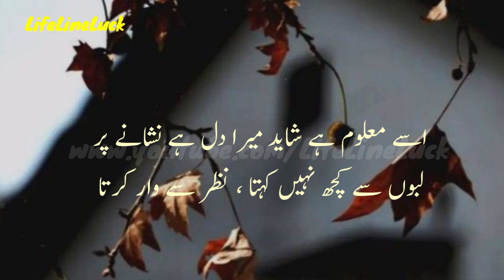Guma hai k pyar karta hai | Love poetry video | hindi poetry